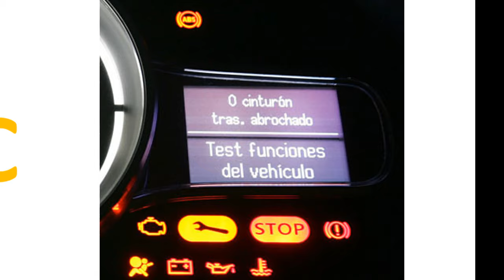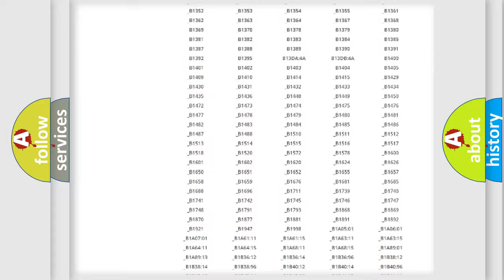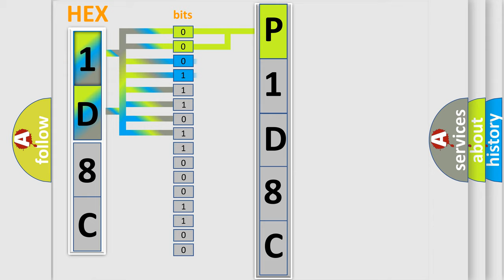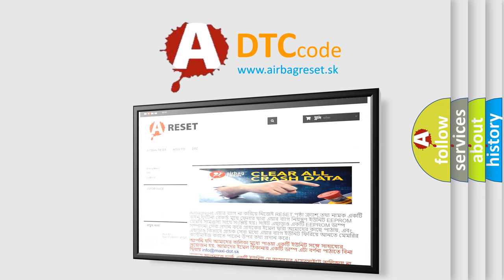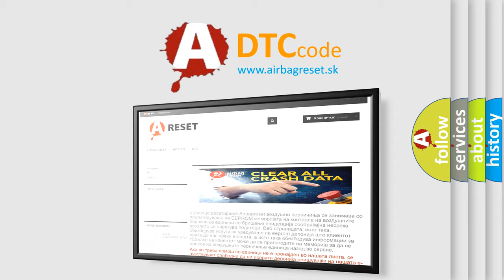DTC Jeep P1D8C Short Explanation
Contents:
0:21 Basic DTC analysis according to OBD2 protocol standard.
1:48 Insight into programming
2:58 A diagnostically understandable description of the Diagnostic Trouble Code
3:05 Basic error definition

Make
Jeep
Code
P1D8C
Definition
Turn Right Light Command - Circuit Short To Ground
Description
When the Trailer Tow Module TTM detects a low condition on the Trailer Tow Right Stop or Turn Signal circuit
Cause
TRAILER TOW RIGHT STOP or TURN SIGNAL CIRCUIT SHORTED TO GROUNDTRAILER RIGHT TURN LAMP BULBTRAILER TOW MODULE TTM